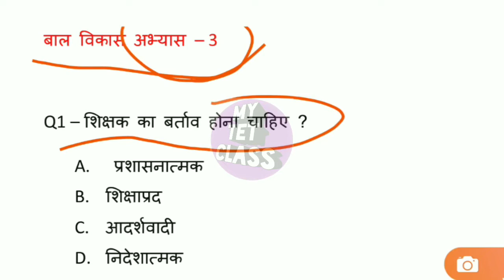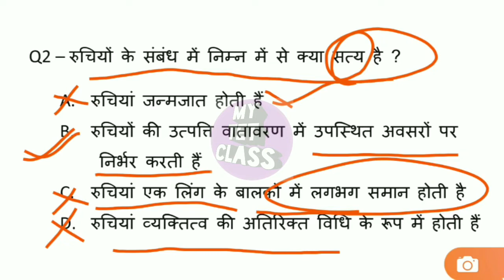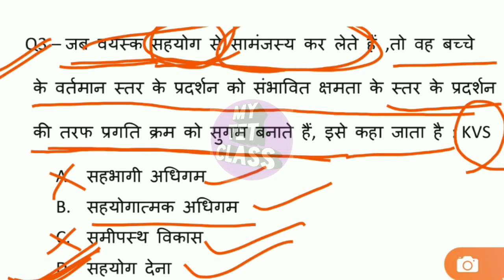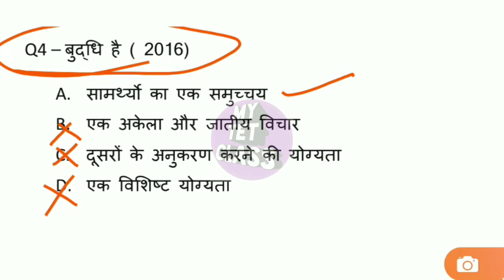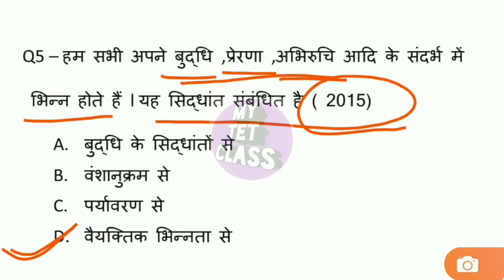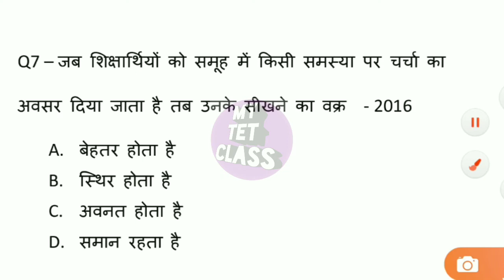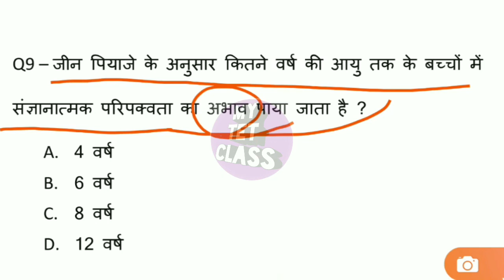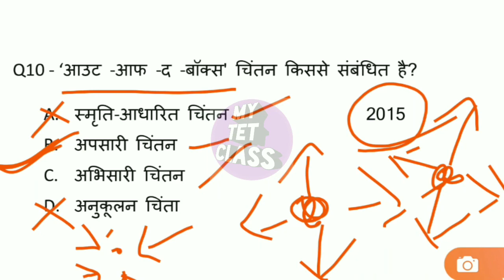बाल विकास - अभ्यास - 3